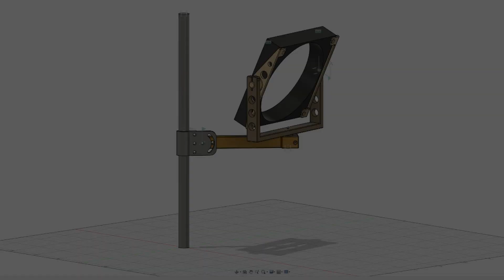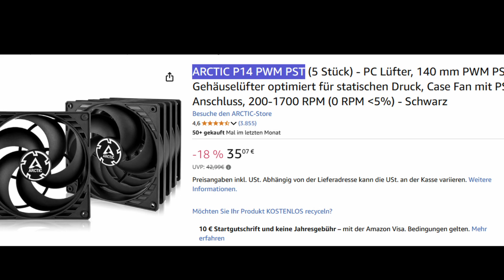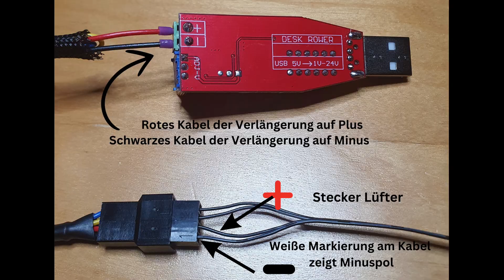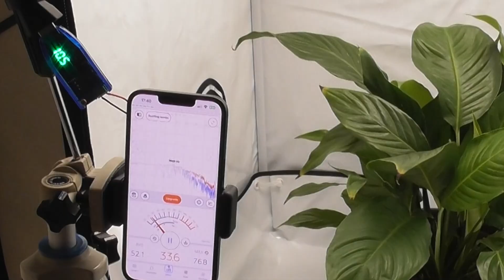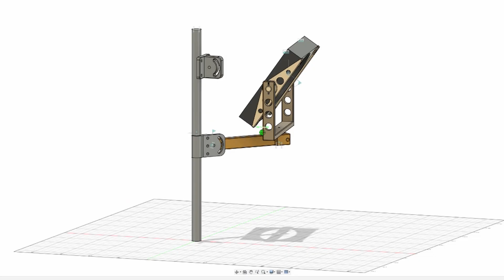Leise Umluft für die Growbox: So baust du mit PC-Lüftern eine bessere Alternative zu Clipventis!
Clipventilatoren sind laut und halten nicht lange! In diesem Video zeige ich dir, wie du mit PC-Lüftern eine individuell anpassbare, leise und energieeffiziente Umluft-Lösung für deine Growbox bauen kannst. 💨

Was dich im Video erwartet:
🛠️ Auswahl des perfekten Lüfters: Ich erkläre, worauf es bei der Auswahl ankommt.
⚙️ Stufenlose Drehzahlregulierung: Wie du die Geschwindigkeit optimal einstellst – für maximale Effizienz und minimalen Lärm.
🖨️ 3D-Druck-Lösung: Mein selbst konstruiertes, 3D-gedrucktes Modell für die Lüftermontage – inklusive bereitgestellter Druckdaten!
🔊 Lautstärketest: Ein direkter Vergleich, wie viel leiser PC-Lüfter wirklich sind.

Vorteile:
🌱 Perfekte Luftzirkulation für gesunde Pflanzen
🌱 Individuell anpassbar und super leise
🌱 Druckdaten für deine eigene 3D-Drucklösung – kostenlos!

📥 Download der Druckdaten und Links:

Arctic Lüfter
Tapo Steckdose
Filament - (Ebay Afilliate Link - bei einem Kauf über den Link erhalte ich möglicherweise eine Provision)

Die bereitgestellten Druckdaten sind ausschließlich für den privaten Gebrauch bestimmt und dürfen weder vervielfältigt noch auf anderen Plattformen hochgeladen oder gewerblich genutzt werden.